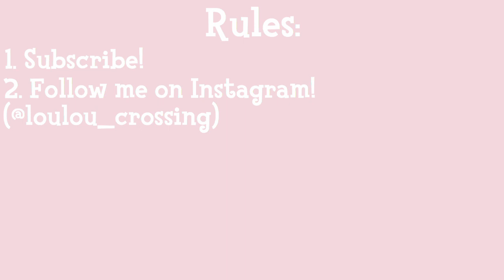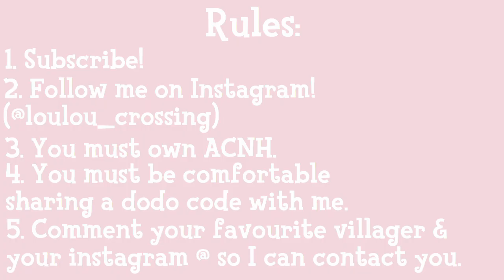✨ ACNH | Pocket Camp Collection Giveaway! ✨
Good Luck to everyone who participates!

♡ Braketapper
♡ Campsite Sign
♡ Fortune-Cookie Cart
♡ Ok Motors Sign
♡ Pocket Modern Camper
♡ Pocket Vintage Camper
♡ OK Motors Cap
♡ Camper Tee
♡ OK Motors Jacket
♡ x2 Market Place Decorations
♡ 30,000 Bells
♡ x10 Nook Miles Tickets

Rules:
1. Subsribe to this channel.
3. Own Animal Crossing New Horizons by July 1st.
4. Be comfortable sharing a dodo code with me & letting me visit your island to deliver the prizes to you.
5. On this video, comment your favourite villager & your instagram username so I can contact you if you win.

The winner will be chosen with a random generator & announced on my instagram story & community tab on July 1st. If I'm not able to make contact with the winner after 3 days, I will pick a new winner!

Good luck! I love you all! ♡